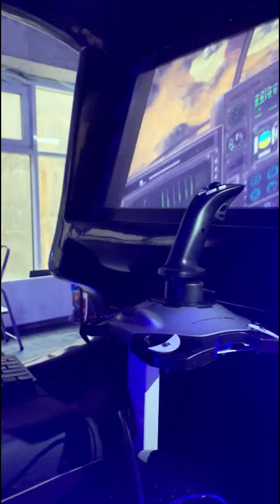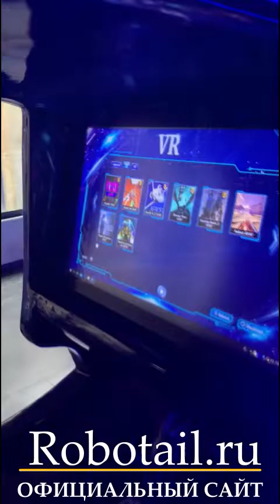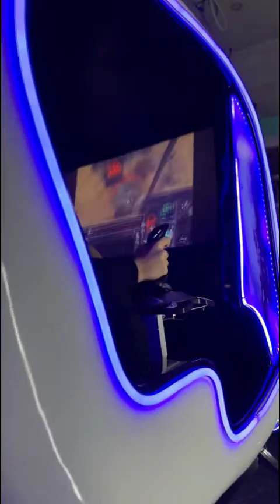Аттракцион виртуальной реальности VR вертолет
Новейшая модель аттракциона виртуальной реальности.

Реалистичность погружения в VR данного аттракциона просто фантастическая! Она состоит из слухового, визуального, тактильного ощущения, чтобы Ваши клиенты могли наслаждаться скоростью, полётом, вибрацией и другими новыми реальными ощущениями.

Футуристический дизайн вертолета создает привлекательный внешний вид вашего бизнеса. Сочетание огней с вращающимся пропеллером выглядит космически.

Также имеется дисплей в салоне для просмотра происходящего в игре.

Полная комплектация , есть все необходимое для работы.

Установлен удобный экран, на котором можно посмотреть что происходит в игре. Вес катающихся - до 250 кг